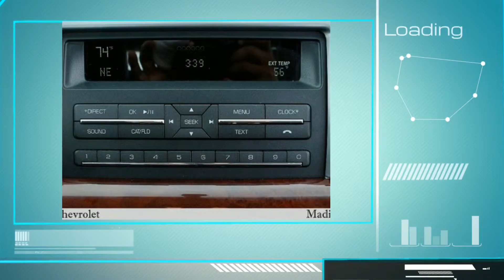2011 LINCOLN MKZ Hybrid for Sale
Smart Chevrolet

This 2011 Lincoln MKZ comes with a CARFAX Buyback Guarantee, which means you can buy with confidence. This well-maintained Lincoln MKZ Hybrid comes complete with a CARFAX one-owner history report.
With complete historical records, you'll know your next pre-owned vehicle, like this one, inside and out before you purchase it.